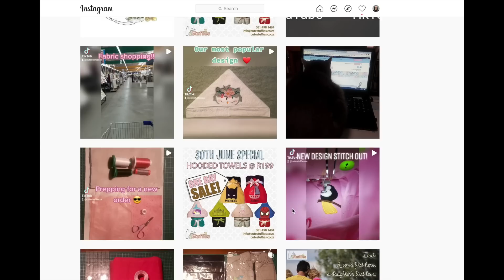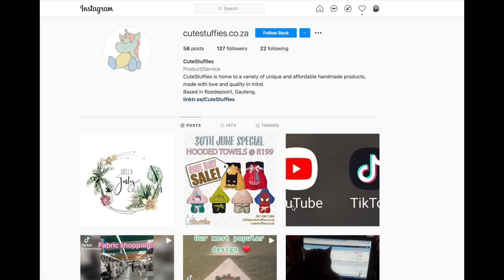ETSY SHOP VLOG | A Full Day Working on Orders for My Etsy Shop | Pack Orders With Me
In today's video I work on my small business Kids Custom Designs. It is a custom children's apparel etsy shop where I focus mainly on birthday items! Today I had so many different items to make from heat transfer vinyl to embroidery.

For more information on the MELCOEMT16X Embroidery Machine or contact Todd Eggersman, mention Angela from YouTube & you will get the best price! Thank you :)

our Mailing Address:
Angela Potter
8843 Greenbelt Road
Box 303
Greenbelt, MD 20770